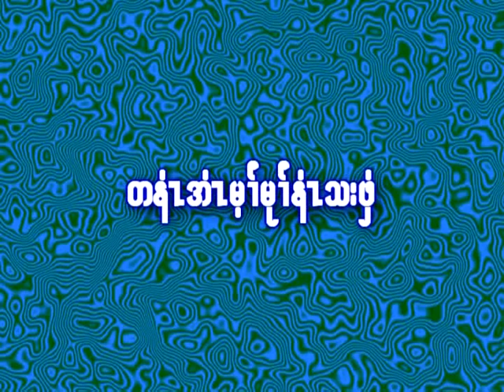Karen New Song KHWA 2017 (10)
Song by - KHWA
Sings by - Thakapaw Group